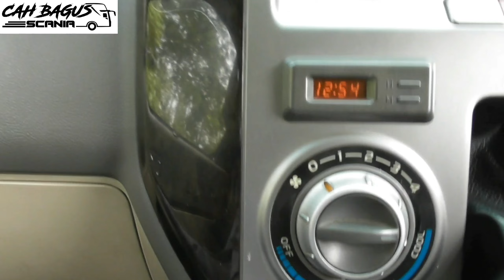view indah menantang`Trip hujan Kebun Teh Ciguha Cianjur selatan~ Pasir Nangka